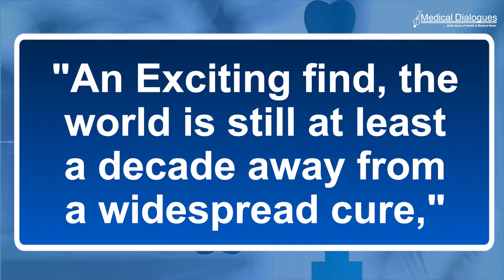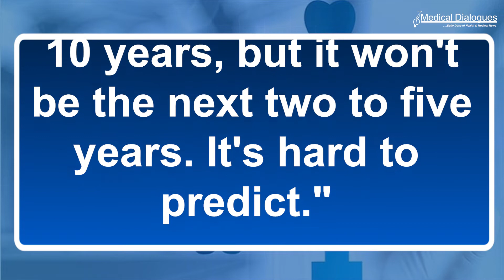World still 20 years away from viable HIV cure Scientist